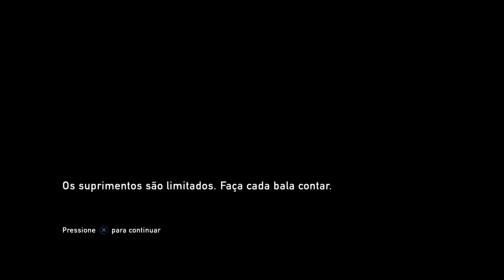THE LAST OF US REMASTERED - PARTE 10 [PS5 dublado - legenda ptbr] sem comentários